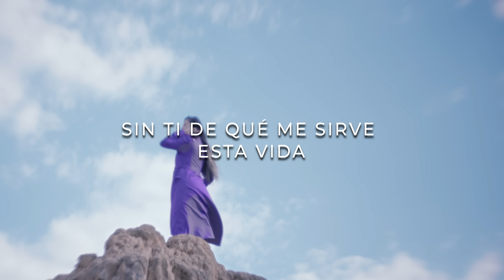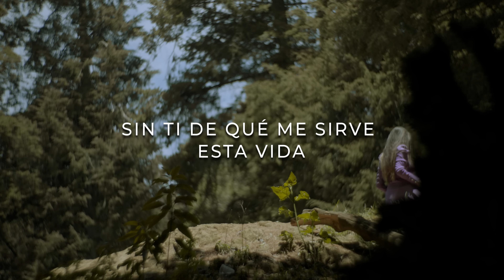Reyli Barba - Pido Perdón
Letra:
Hoy me siento desolado en esta habitación
Me duele recordar
Que un día fue de los dos
Y hubo tanto amor

Hoy mi vida tiene un signo de interrogación
Me aturden las preguntas
Y le pido a dios
Por mi salvación

Hoy es la tristeza
El pan de cada día
Mi compañera es la melancolía
Sin ti de qué me sirve esta vida

Pido perdón
Por todas las promesas que jamas cumplí
Pido perdón
Por cada madrugada que no estuve ahí

Pido perdón
Y hoy tengo que pagar esta condena
Hoy siento pena, muero de pena
Pido perdón

Voy rogándole a mis santos por mi libertad
Tratando de alejarme de la soledad
Dame tu perdón

Sin ti de que me sirve esta vida

Pido perdón
Por todas las promesas que jamás cumplí
Pido perdón
Por tantas madrugadas que no estuve ahí

Pido perdón
Pido perdón

Pido perdón
Pido perdón
Pido perdón

Productor: Benjamin Díaz
Bateria: Abraham Laboriel
Bass: Paul Bushnell
Guitarra acústica: Cesar Miranda
Guitarra eléctrica: Cesar Miranda
Piano: Beto de Paz
Arreglos: Benjamin Díaz
Arreglos de cuerdas: Manu Jalil
Edición digital: Panchin Carrillo
Cuerdas: Bratislava Symphony Orchestra
Mezcla: Benjamin Díaz